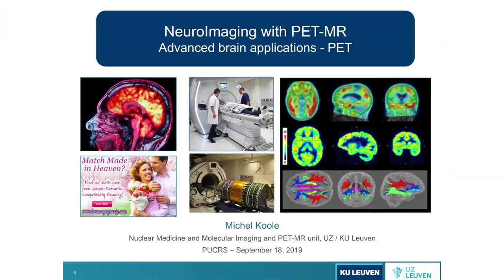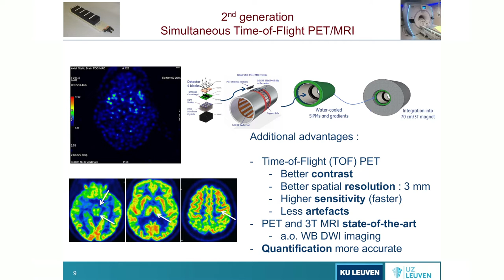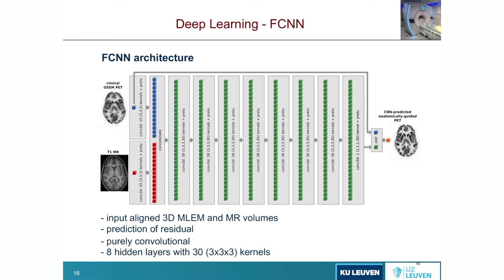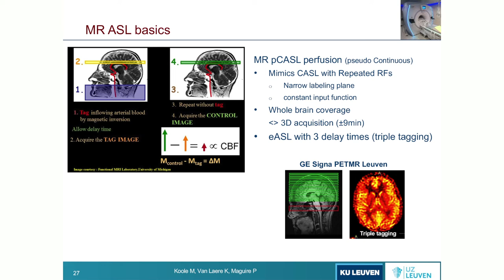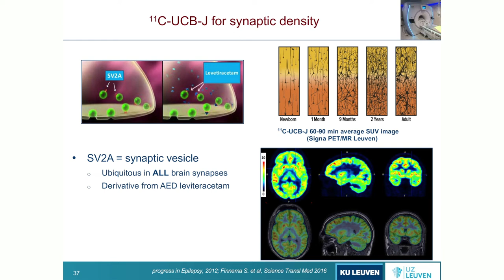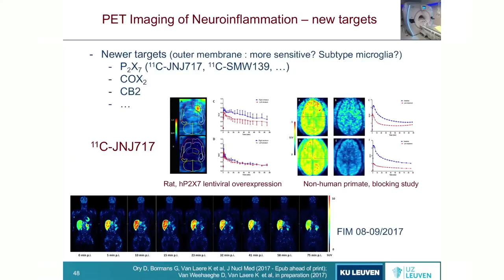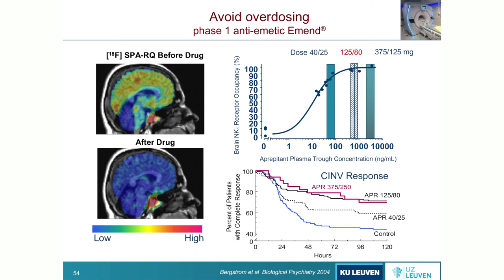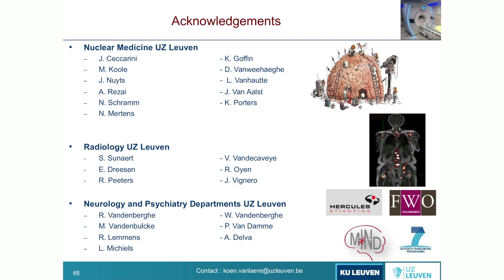PUCRS-Print | PET Imaging for Differential Diagnosis and Drug Development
Palestrante: Dr. Michel Koole (KU Leaven, Bélgica)
Data: 18/09/2019
Horário: 14h30
Local: Anfiteatro Ir. José Otão, Hospital São Lucas